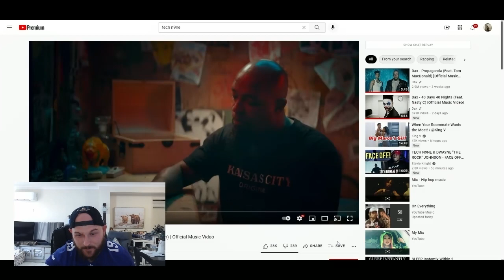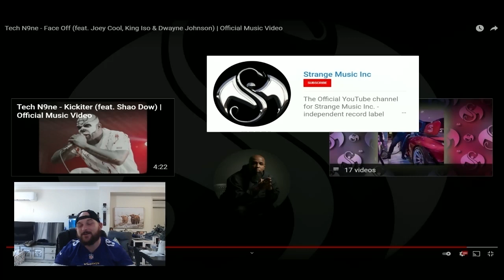Tech N9ne - Face Off (feat. Joey Cool, King Iso & Dwayne Johnson) | Official Music Video (REACTION)